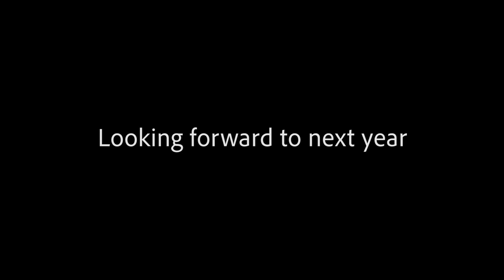ウェイクサーフィン ウェイクボードフィールド河口湖SATIVA2019Last riding